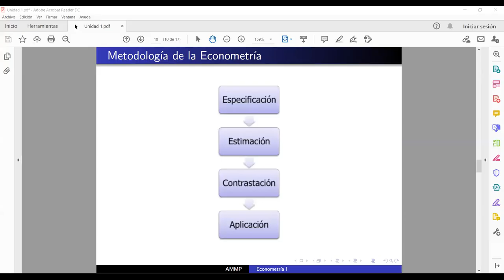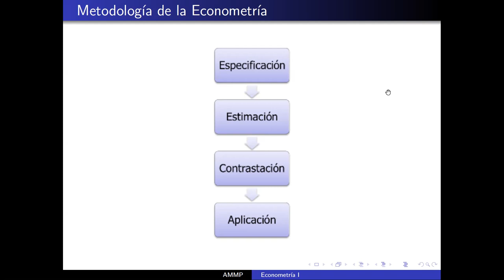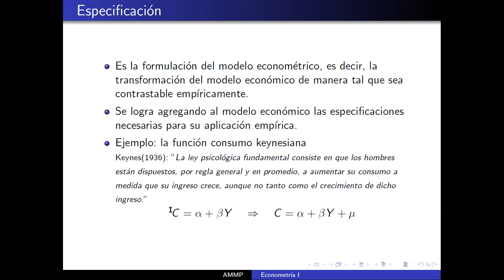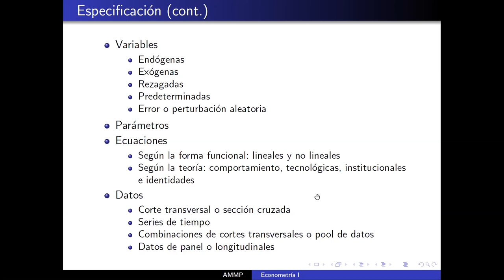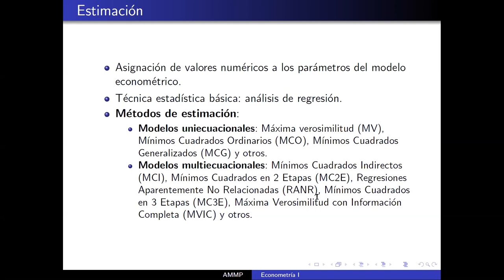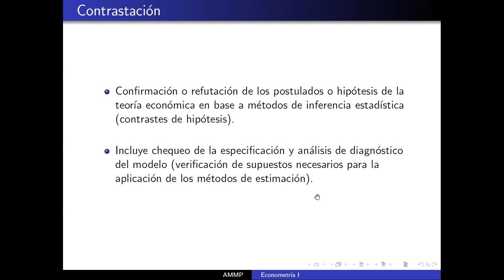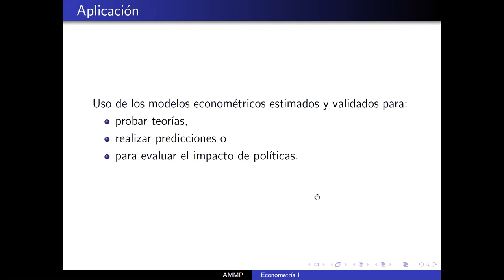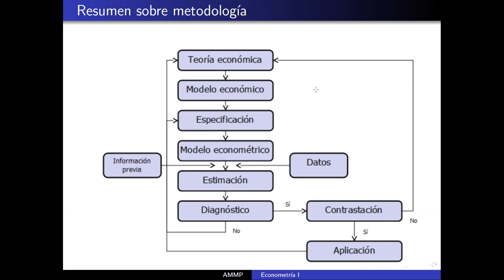Unidad 1 Clase 2 Econometría I Moneta Pizarro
Temas: Etapas del método econométrico.